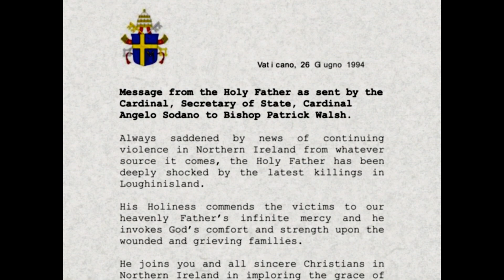No Stone Unturned, RTÉ Documentary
The families of the victims of the Loughinisland Massacre are still looking for answers.

NoStoneUnturned tonight 9.35pm